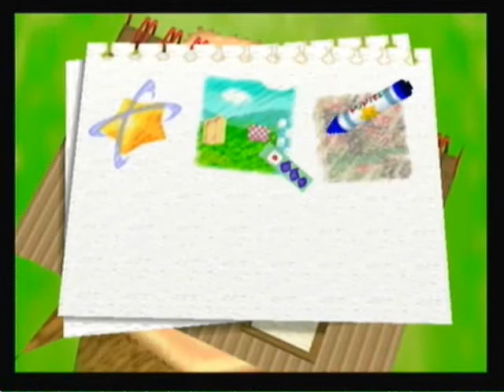Kirby 64: The Crystal Shards Game Episode 2-Meet Kirby and World 1 Pop Star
Here I go with some new vids to start off the New Year. This is my Nintendo 64 "Kirby 64: The Crystal Shards" playthrough with a total of 8 episodes. Yes I'm taking it back to the 64 days where it was the golden days. These are 100% complete videos within 8 episodes. All Crystal Shards collected. It was nice revisiting this game as one of my childhood favorites. I can definitely beat this game in a day. Hope you enjoy.